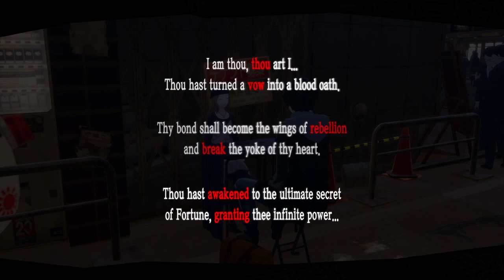Max Ranks | Persona 5 Royal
We max the Hierophant and the Fortune confidant with two more to go!

Not for minors or people who get disturbed easily